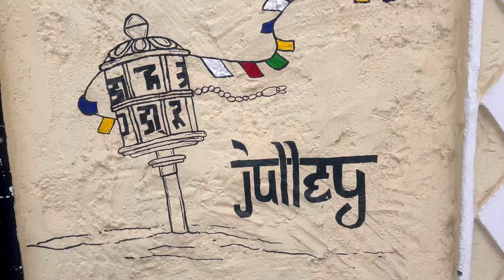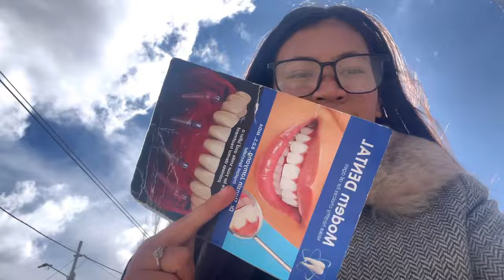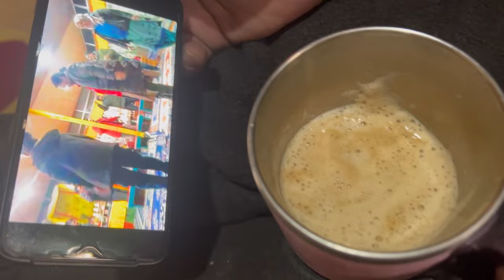Snowfall in march🌨️/ Braces check up / Leh ladakh 🩵/ yangchen dolker 🎀